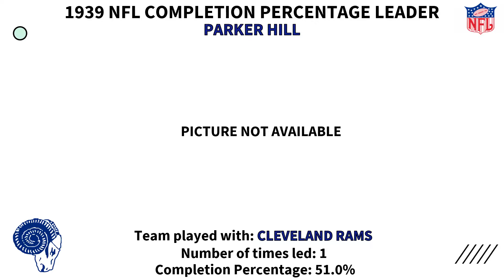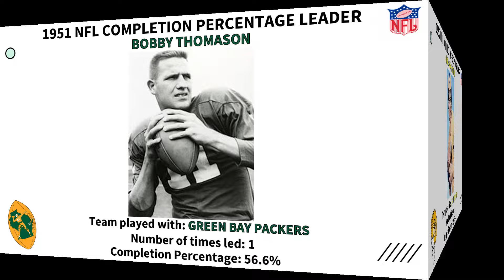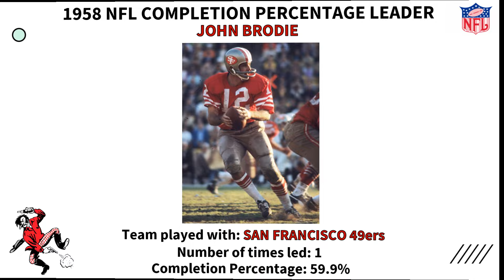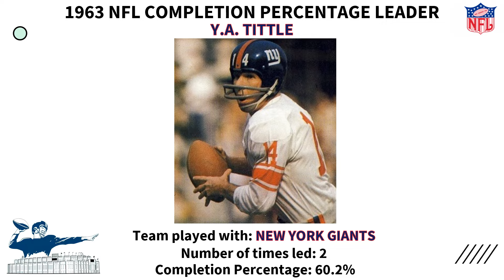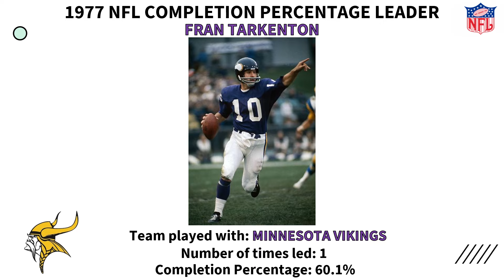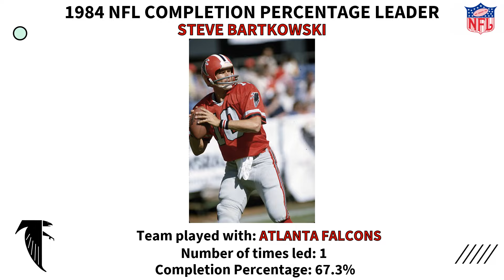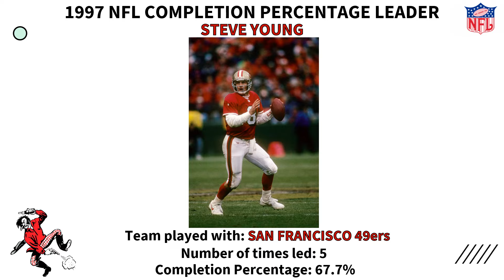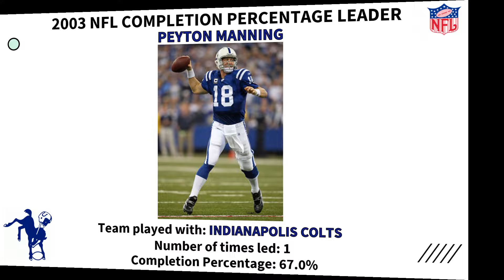EVERY NFL COMPLETION PERCENTAGE LEADER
In this video I showcase every completion percentage leader in the NFL from Arnie Herber in 1933 to Geno Smith in 2022.